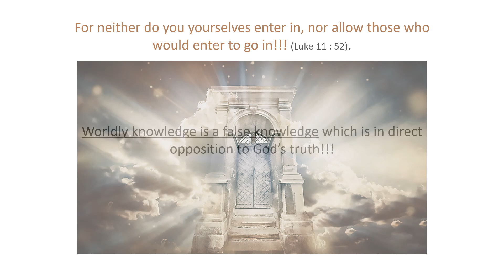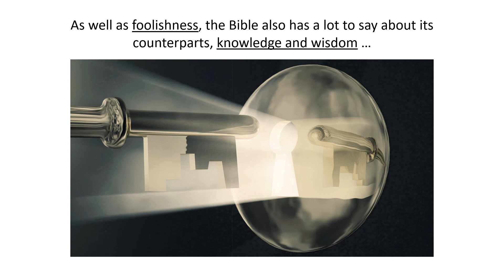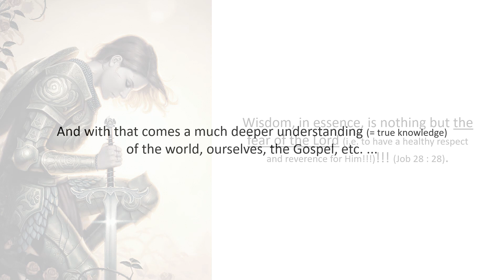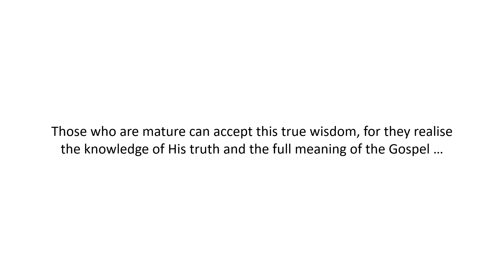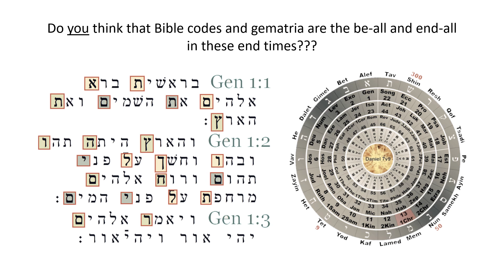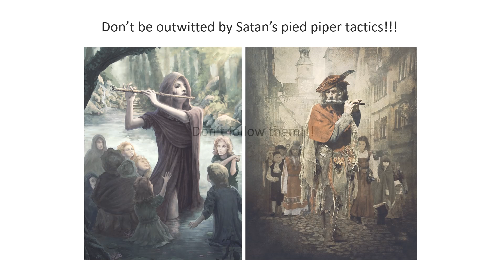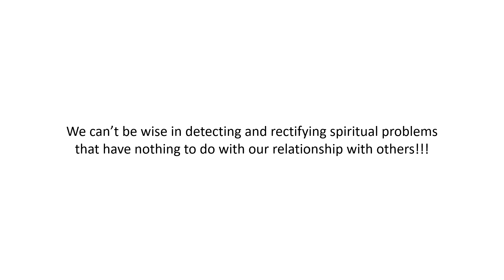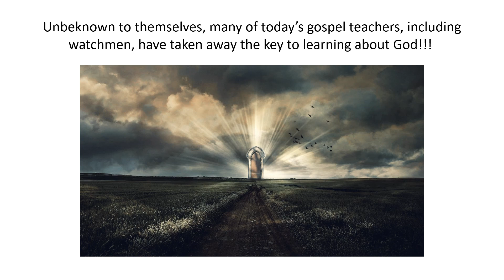Preparing The Bride!!! - Part II - Know Thy Watchman!!!